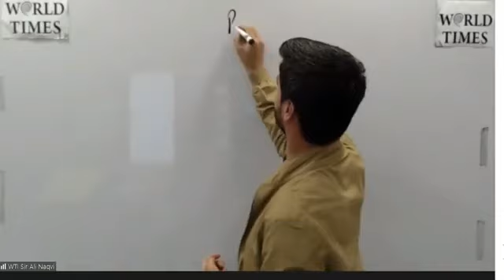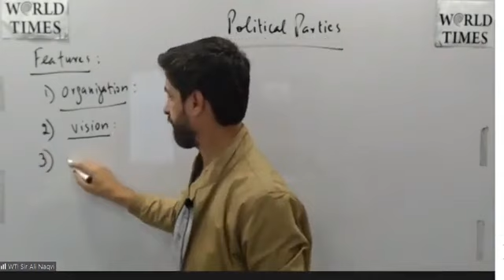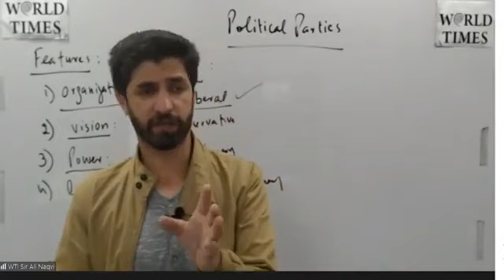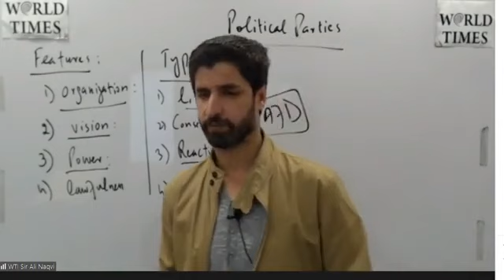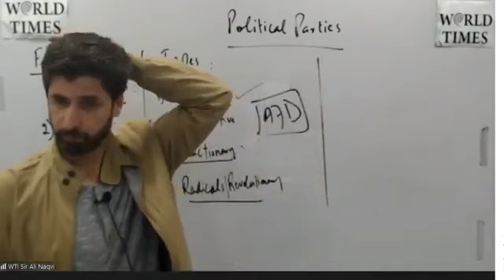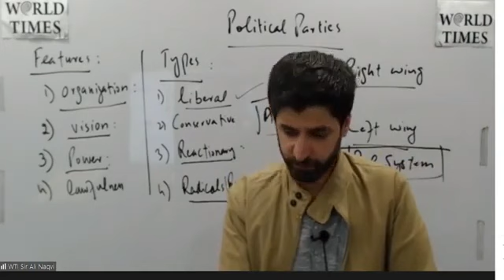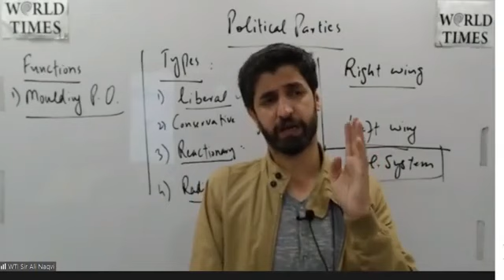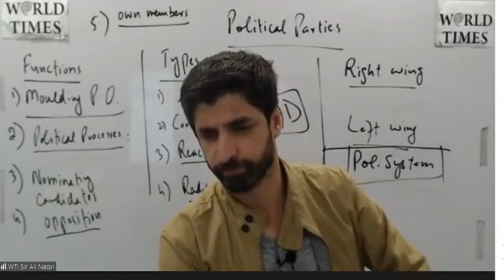Political Science Lec 20 Political Parties 2BY Sir Ali Naqvi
This lecture is only for promoting the Pakistan's best academy Jhangir World Times, located in lahor and also serving door to door by providing online education.
Interested candidates may contact on official website or by visiting the head office in lahor
for registration.
to know more about css, best academies and video lectures contact on

PST JEST
 SPSC FPSC
CSS VIDEOS
 CSS LECTURES
BEST CSS LECTURES
POLITICAL LECTURES
SIR ALI NAQVI
ISLAMYAT
PAK AFFAIRS
ESSAY
US HISTORY
JHANGIR WORLD TIMES